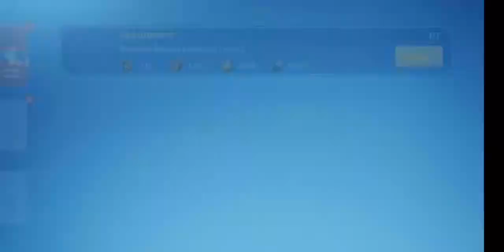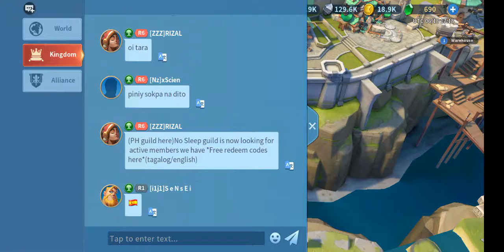Infinity Kingdom Gameplay 4 / Kingdom VS Kingdom / Kingdom Building Game for Android